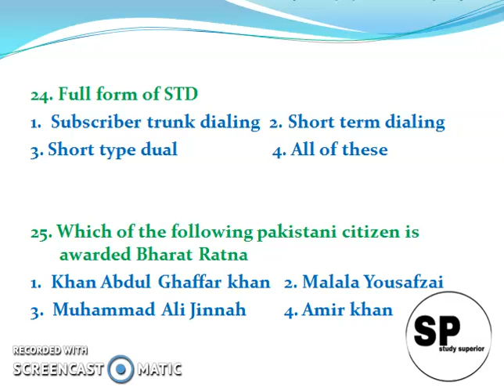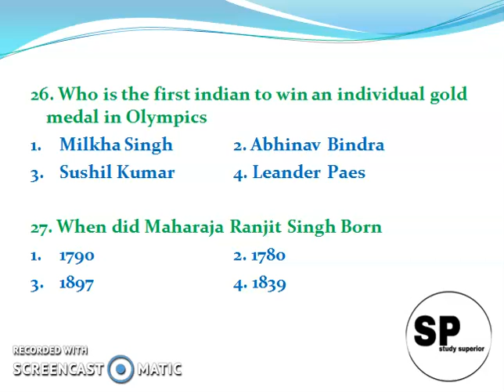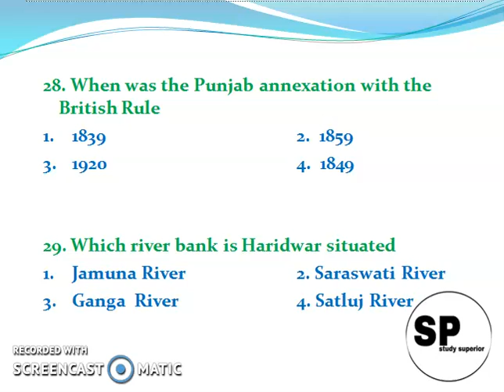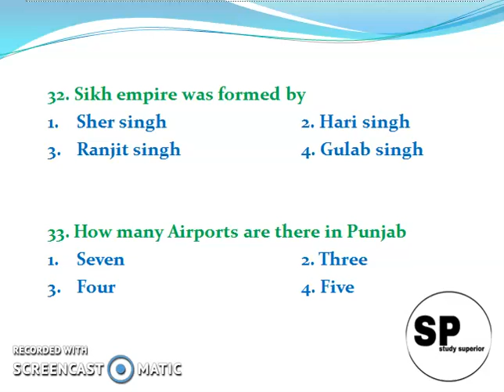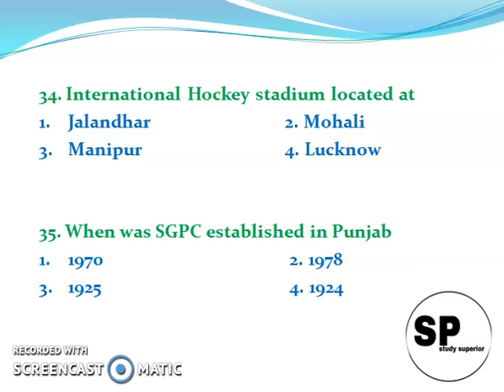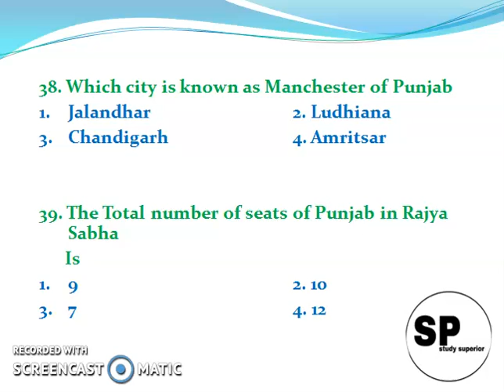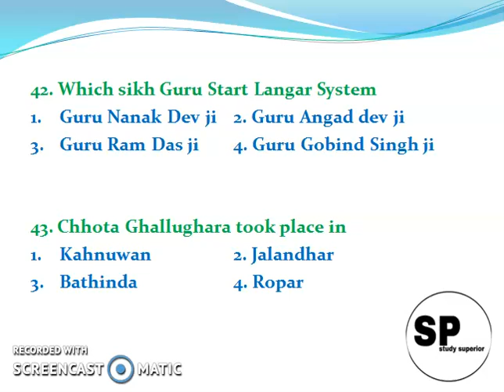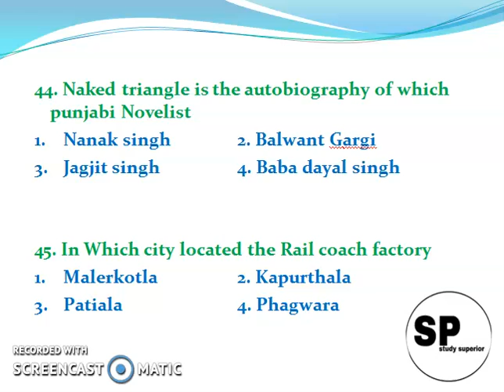Punjab gk for all punjab competitive exmas like punjab patwari , pstet , psssb